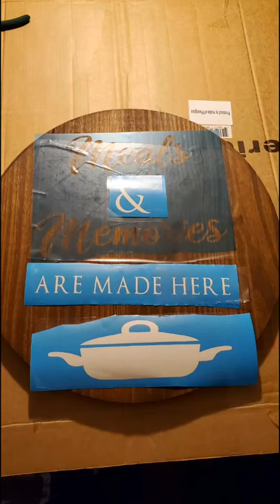Why Diy Wood Project Just Won'T Go Away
Credit is in the title.

That being said  let’s check out some awesome diy wood projects and see what inspires us.

Stunning diy wood project ideas for your home!...

When you have a passion for diy projects you can always find something new and cool to craft  some ingenious way to make your home even more welcoming  even more beautiful and more you.

Today we're going to explore a few different ways you can use wood in your next diy project!

Create wood wood project yourself for gift.

You can make these scrap wood projects to sell or use these scrap wood projects as gifts.